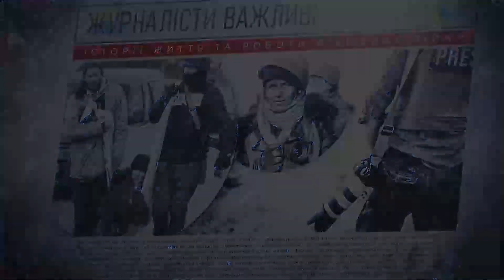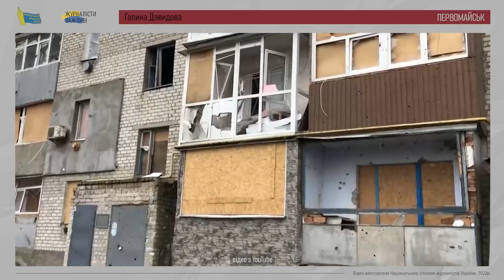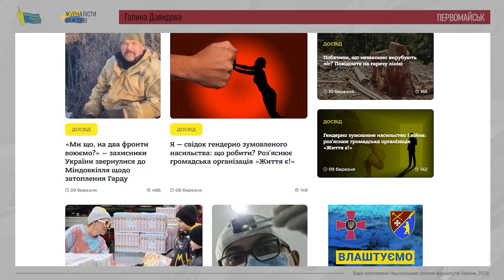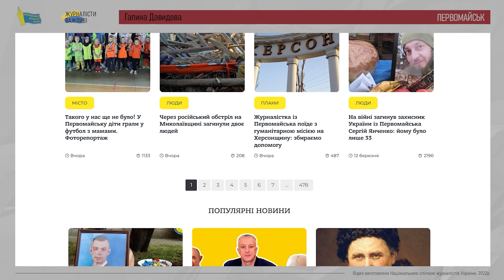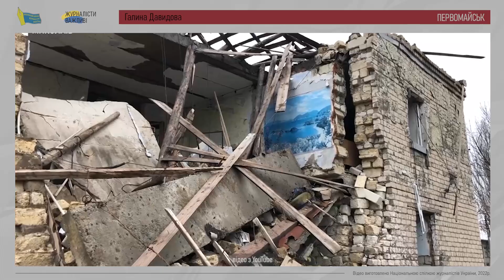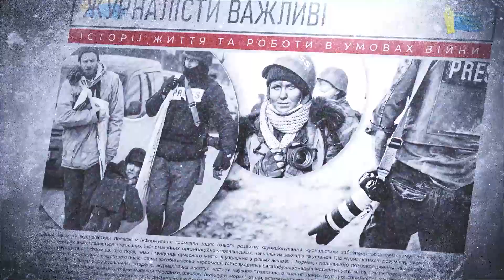Журналістика в екстремальних умовах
Головна редакторка інтернет-видання Гард.City з Первомайська Галина Давидова сіла за ноутбук у першу годину війни, а встала, як зізнається, місяця через півтора.

Проект «Журналісти важливі. ІСТОРІЇ життя та роботи в умовах війни» реалізує Національна спілка журналістів України за підтримки шведської правозахисної організації Civil Rights Defenders.

До медіа-виробництва залучені три професійні телевізійні групи на чолі із Дмитром Чистяковим, Аліною Кравченко та Сергієм Вендіним,  онлайн-розповіді готують досвідчені журналісти Леся Карлова, Ольга Боглевська і Данило Вереїтін. До творчо-виробничого процесу (координація та фінальна адаптація і монтаж) долучені Сергій Томіленко, Ліна Кущ, Сніжана Кутракова, Антон Перепелиця, Ілля Суздалєв, Валентина Пустіва, Богдана Стельмах. Абсолютна більшість команди з продакшину історій – медійники, які є вимушеними переселенцями або з часів повномасштабного російського вторгнення цього року, або від початку російської агресії у 2014 році.

- відео-історії журналістів виходять на Youtube-каналі НСЖУ
- текстові розповіді - на сайті Спілки у спеціальному розділі ІСТОРІЇ
- всі матеріали анонсуються в журналістському телеграм-каналі SPILKA News